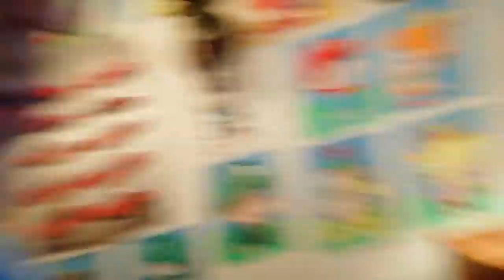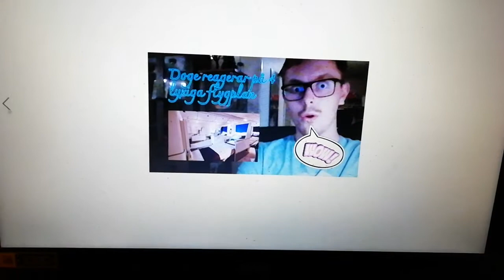Doge reagerar på 4 Lyxiga Flygplan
Idag så Reagerar jag på 4 Lyxiga flygplan ✈️🛩️🛫🛬